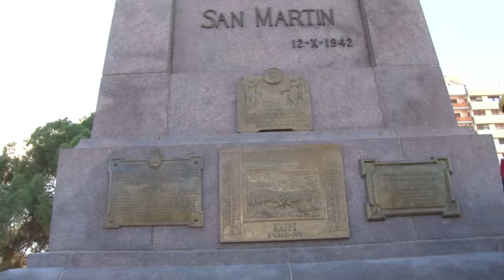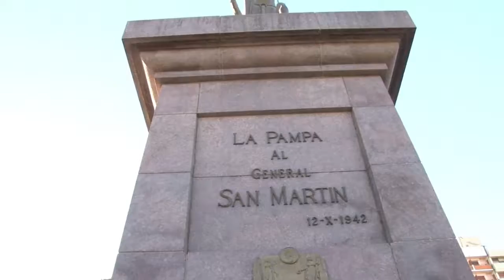El Colegio Nacional cumple 100 años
Varias son las actividades que se realizan para celebrar el primer centenario del Colegio Nacional.